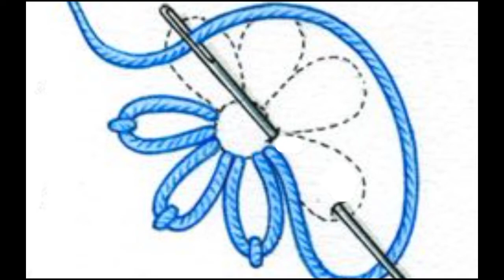Bordando con flor de margarita 💙💛 como rellenar una flor en tonos azul...(primera parte)